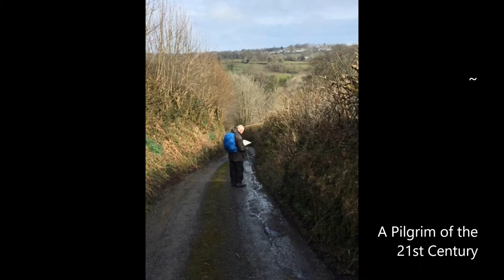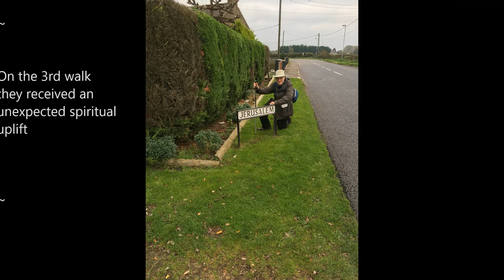To be a Pilgrim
In memory of John Selborne, David Legh illustrates his musical version of 'To be a Pilgrim' with images from the cathedral walks he and John conducted in 2017 from Lichfield to Derby, Derby to Southwell and Southwell to Lincoln